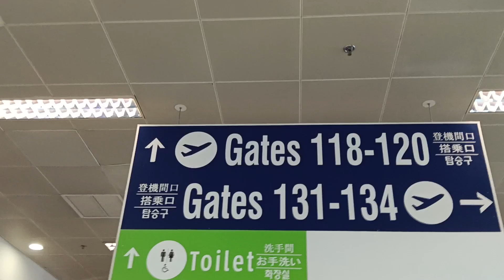ANG PAPALIPAD NA EROPLANO